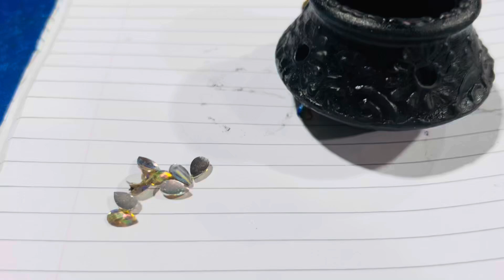school Bamandongri इयत्ता सातवी विषय कार्यानुभव विद्यार्थ्यांनीकेले सुंदर नक्षीकाम